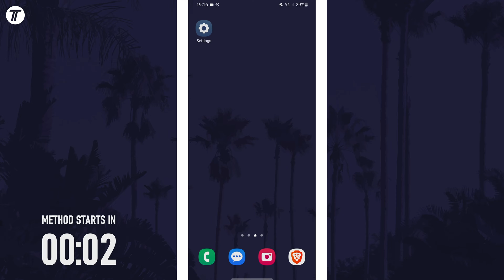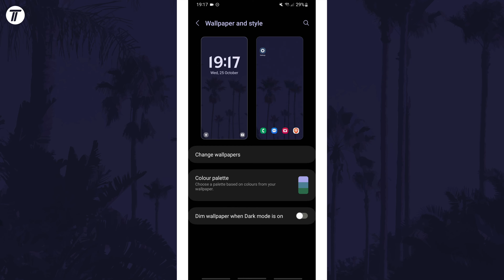How to Change Your Wallpaper on Samsung Phone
Want to know how to change your wallpaper on Samsung phone? This video will show you how to change wallpaper on Samsung phone. You might want to know how to change background on Samsung phone to customize your device. The method will work on all Samsung phones including Samsung Galaxy S23, Galaxy S24, Samsung Galaxy A series and more! Hopefully today’s video helps show you how to change the wallpaper on Samsung phone!